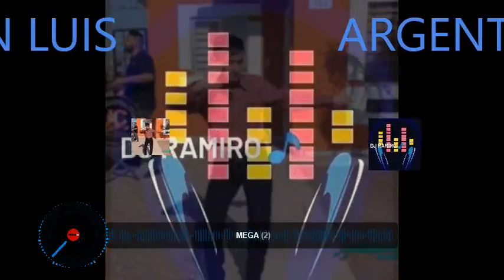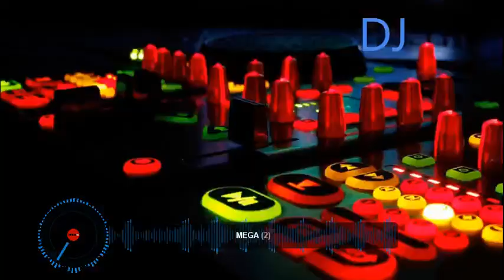regueton an cumbia DJ RAMIRO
MUSICA REMIX